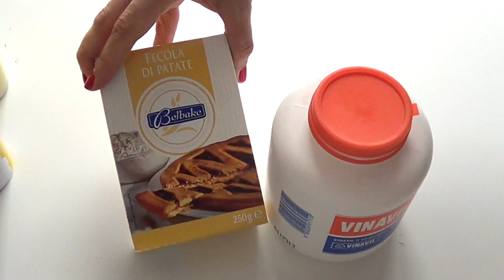PASTA DI SCHIUMA o SPUMA fantastica! (Paste modellabili) Arte per Te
Questa pasta di schiuma o spuma essicca all'aria, è ottima per lavoretti e bomboniere o abbellimenti vari. Dopo l'asciugatura puoi dipingerla con qualunque tipo di colori!